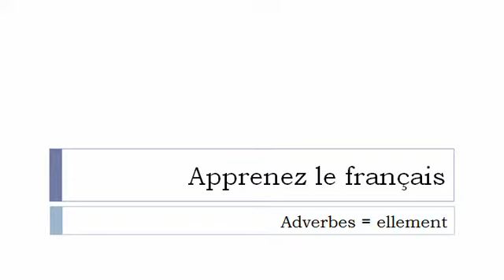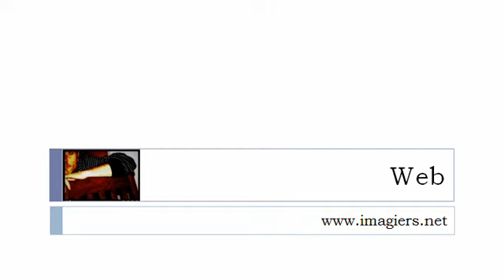फ्रेंच पाठ्यक्रम = = Ellement = के साथ समाप्त विशेषण